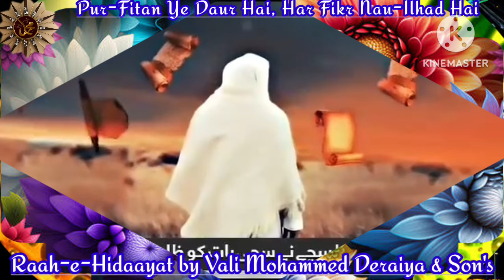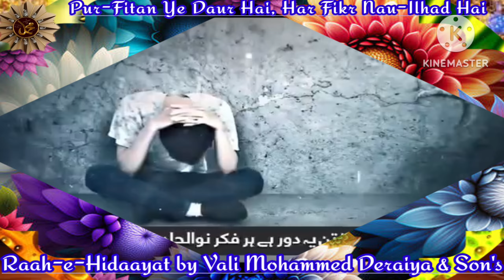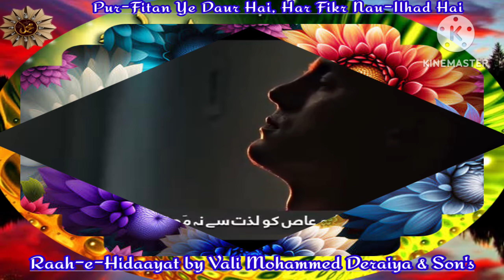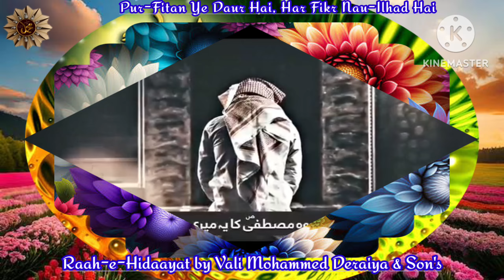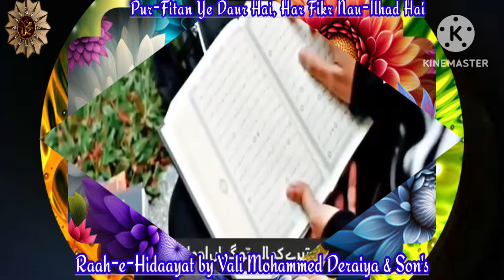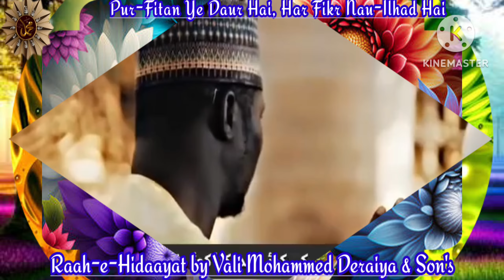PUR-FITAN YE DAUR HAI, HAR FIKR NAU-ILHAD HAI. SIKH USWAH MUSTAFA(muhammadﷺ) KA YE MERI FARIYAD HAI